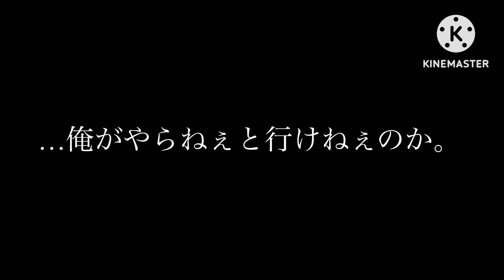【針鼠達の調査:針鼠調査録】 第2話 「 重要人物は東方仗助？！ 」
アイコンをくれた方のX&XID

XのID⇢@UP_D0WN

•*¨*•.¸¸☆*･ﾟ•*¨*•.¸¸☆*･ﾟ•*¨*•.¸¸☆

雑談→

💠o｡.🎵.｡o💝💠o｡.🎵.｡o💝

今回使った音源→

🍒🍒ﾟ*｡，｡*ﾟ*｡，🍒🍒ﾟ*｡，｡*ﾟ*｡，🍒🍒

💭.｡:･*ﾟ💫ﾟ*･.｡💭.｡:･*ﾟ💫ﾟ*･.｡💭.｡:･*ﾟ

.*･ﾟ🐬࿐⋆*🫧✨.*･ﾟ🐬࿐⋆*🫧✨

立ち絵→専属絵師様 七三ゆきのアトリエ様

はるか様

そる (@remonntteumai)

ハリネズミ達→自作
(配布中！)

背景&素材→ムラサキねこ様

✩*⋆°ෆ*⋆°ஐ*⋆°✩*⋆°ෆ*⋆°ஐ*⋆°✩

しゃろう様

｡oＯo｡.:♥:.｡oＯo｡.:♥:.｡oＯo｡.:♥

꒰ঌ┈┈┈┈┈┈┈┈┈┈┈┈┈┈┈໒꒱